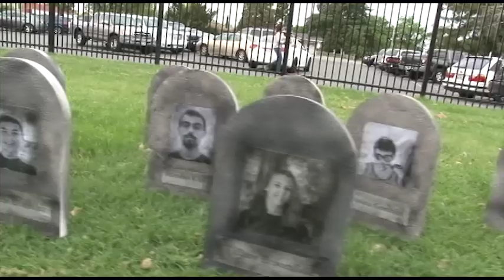EVERY 15 MINUTES - Galt CA Highschool - Sacramento Videographer